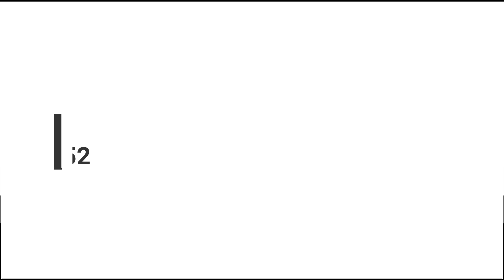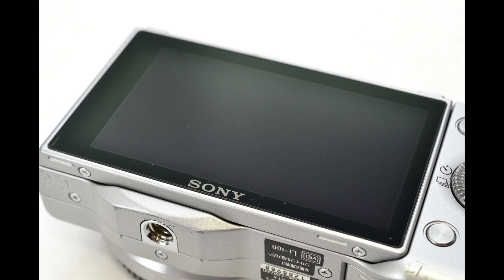Sony NEX-5 Mirrorless Digital Camera Silver Mirrorless α advanced model with extreme miniaturization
この動画では、おすすめのカメラやレンズなどをたくさん紹介しています。

時代が経過するとともに減少している貴重なフィルムカメラをたくさん収集しております。

Приятно познакомиться!